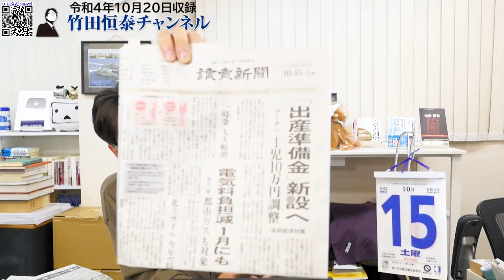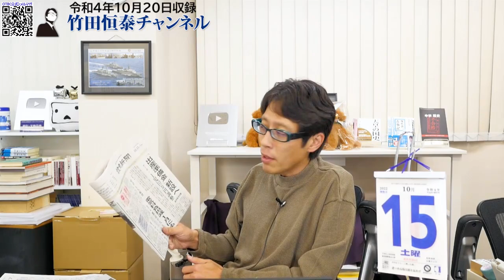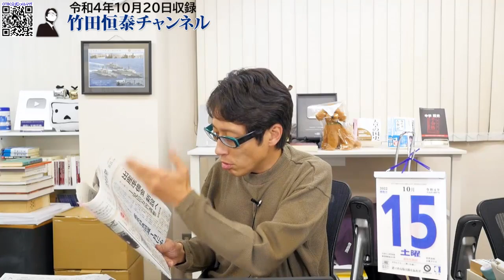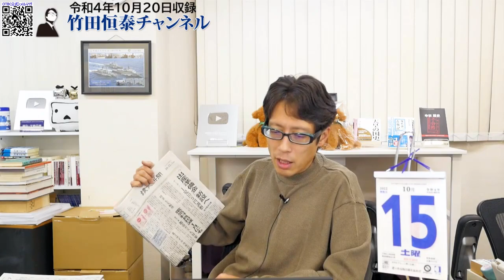コレはしょぼい...岸田首相、出産準備金検討も一人当たり10万？しかもクーポンて...、そこは一人1000万！現金でしょ！！｜竹田恒泰チャンネル2